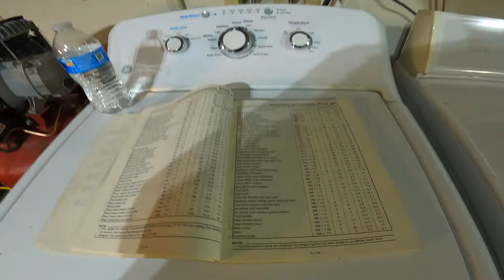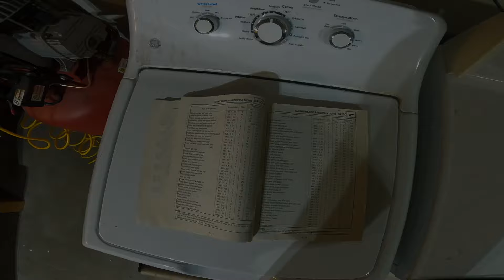Part 2 of Turning a Clapped out YZ 125 into a "Racebike"!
Part 2 of the 2002 YZ 125 Rebuild... Engine is back from Pops (Thank you). Threw the GoPro on my head while I waste a Saturday fully assembling everything I possibly can, while waiting for the Last Shipment of parts to complete the build.